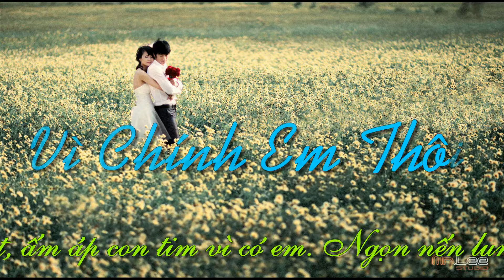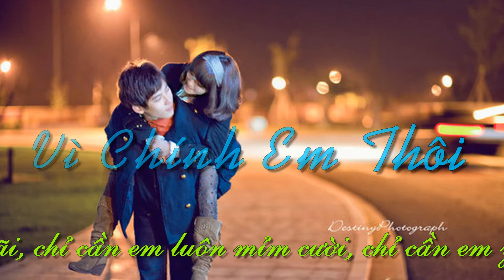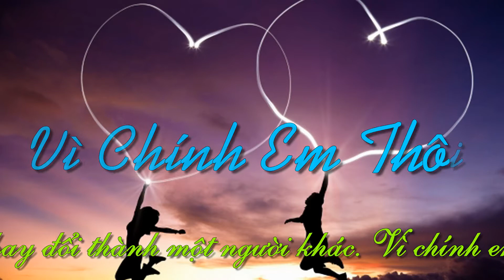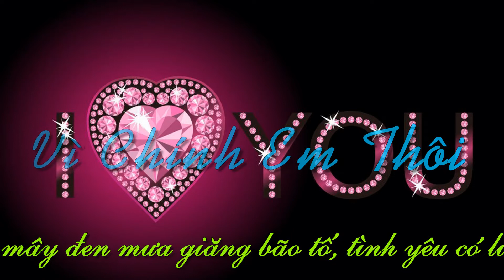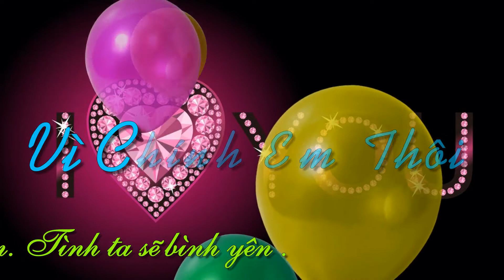Vì Chính Em Thôi |Nhất Trung | Thắng Nguyễn Vlog